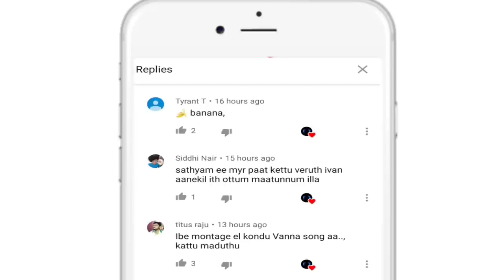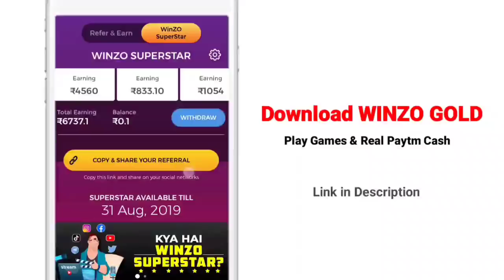പുല്ല് ഒരാവശ്യവും ഇല്ലായിരുന്നു😭 Fun Voice Chat Gameplay | Kaztro Gaming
Follow KaztroGaming Official Instagram page